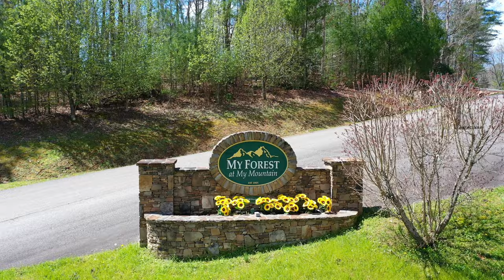Aerial Video of My Mountain, Morganton, GA- Lot 9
New Construction in My Mountain, Lot 9
Morganton, GA

Listed By:
Carol Towe
Blue Ridge Realty, Inc.